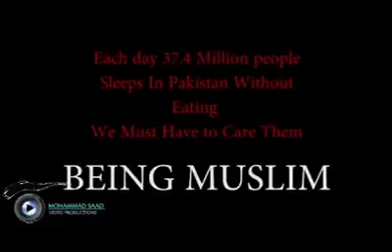Humanity.World.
Humanity.World. Muslim Help Center.Mudassar Muneer .03028367940.